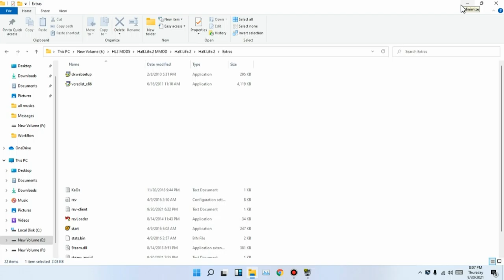HL2 MMOD is Amazing!!! (must watch).